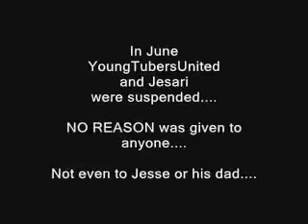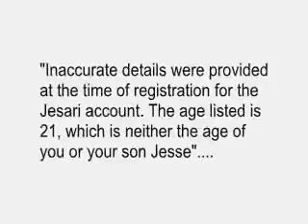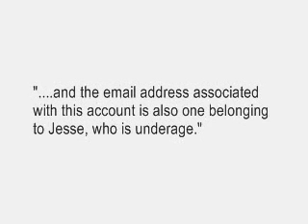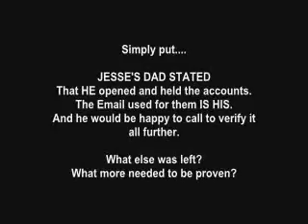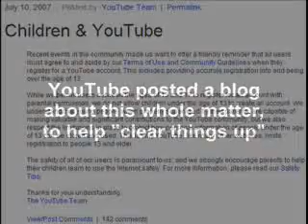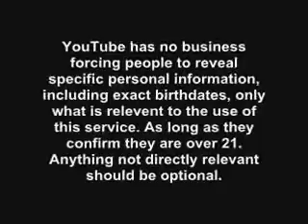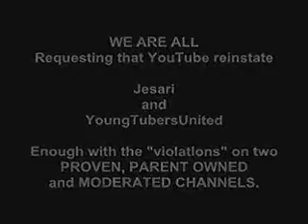YoungTubers United Support Video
and how to contact YouTube about this.

Renetto and others have also made videos on this issue.

explaining all of the REAL legal guidelines concerning kids under 13, and how NONE of this would justify YouTube's actions.

And most of all, please write YouTube, so we can get all of this figured out, for Jesari and YoungTubersUnited, as well as the entire YouTube Community.

Thank you to our friend GiR2007 (James) for his music for this video.
Thanks to HelpTruth and Tim for everything!
young tubers united